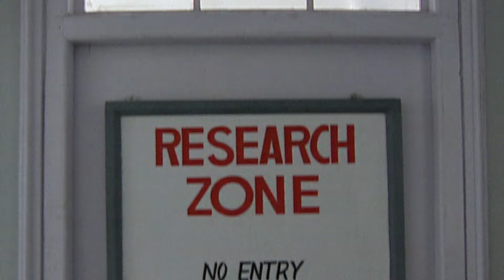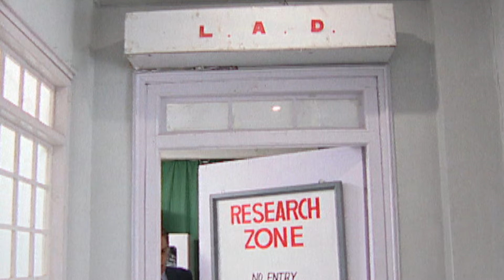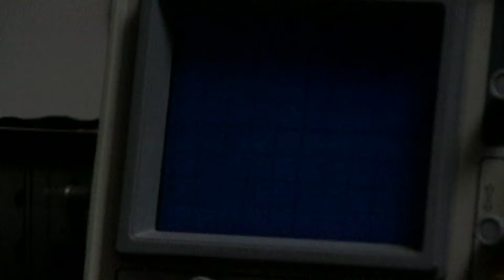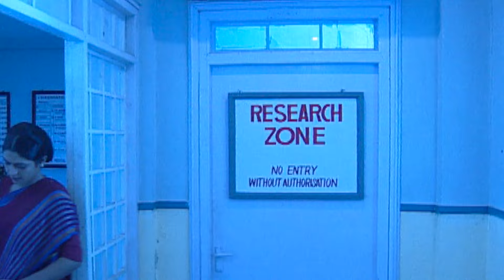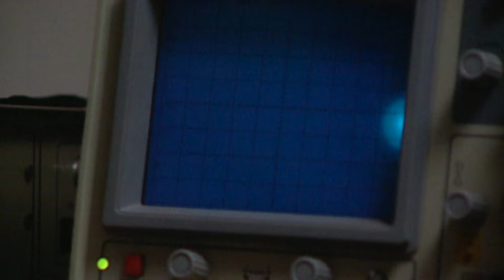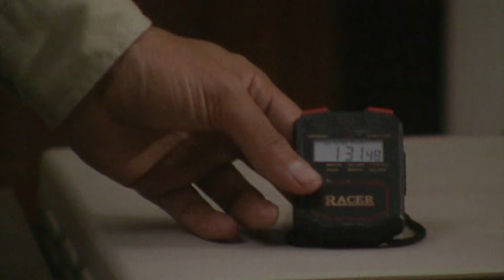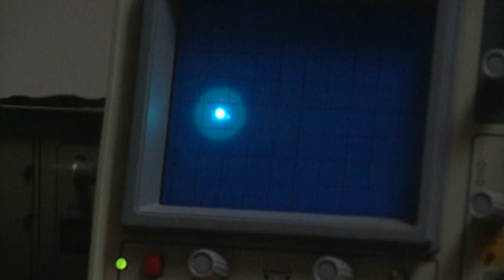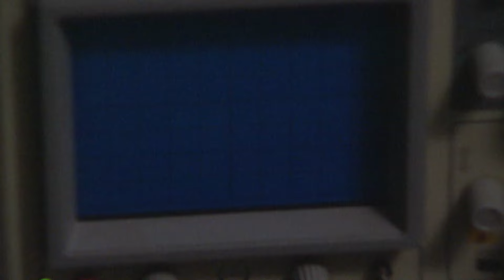जीवन और मृत्यु के खेल का खौफनाक सफर | Aahat | Aahat New Episode | Ghost | Full Episode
AahatS1

Episode: 120+121